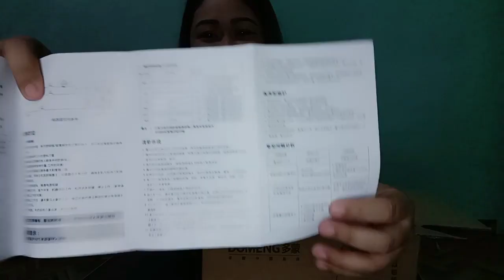UNBOXING MEAT GRINDER#SalamatLAZADA#Sulit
Unboxing meat grinder from Lazada.
Sulit na sulit nga ba?

Let's watch